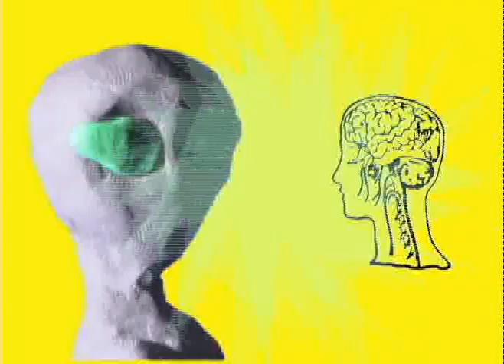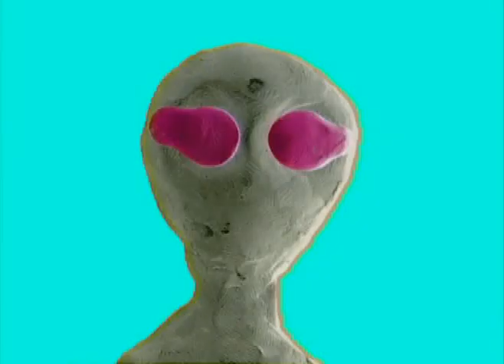et funk world